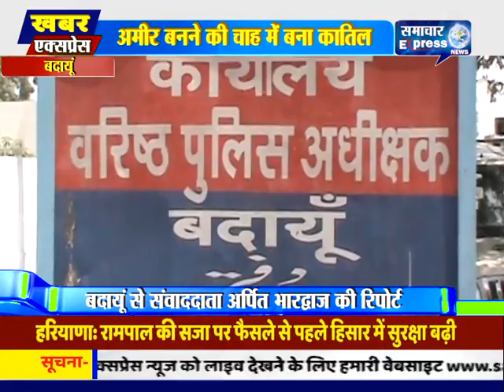बदायूं में अमीर बनने की चाह में नौकर बना कातिल